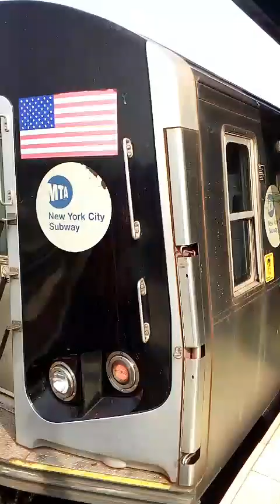R32 R143 R160A J trains R32 Z trains action at Gates Avenue